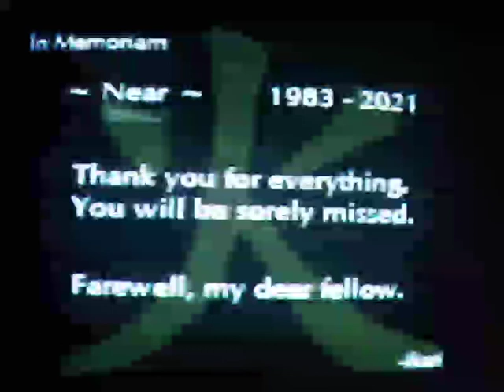SD2SNES v1.11.0 Beta 1 Byuu/Near Memorial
In v1.11.0 beta 1 of the SD2SNES firmware, the 1st time that version is booted up, a memorial screen for Byuu/Near will show up for a few seconds.

This memorial screen will not show up the next time the SD2SNES is booted up UNLESS the SD card used was write-protected at the time of the 1st boot.

This video is deliberately recorded off of a CRT TV using a phone.